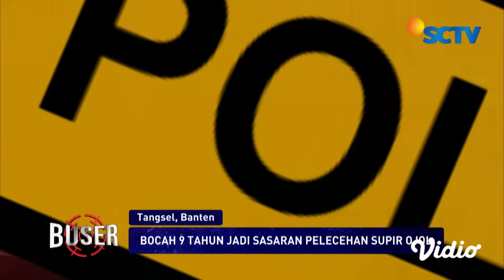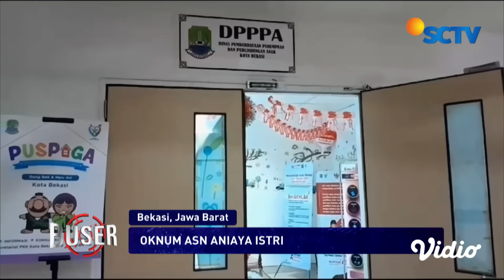Kakak Beradik Bunuh Ayah Kandung yang Memaksa Ibu Rujuk | Buser